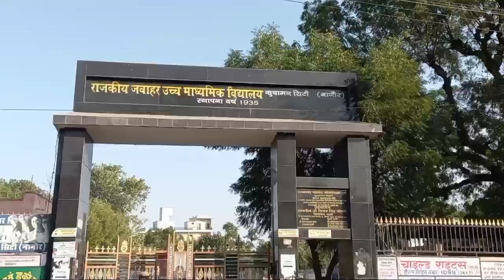bjp के पार्षदों ने कुचामन उपखण्ड कार्यालय में ली sdm के समक्ष शपथ।